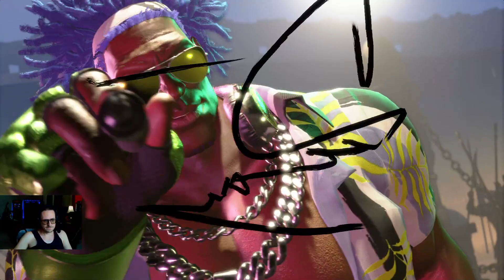Sparkle Cabs! - SF6 7.10.23